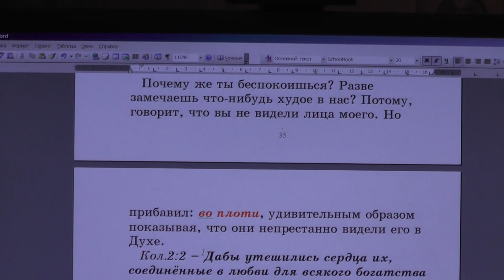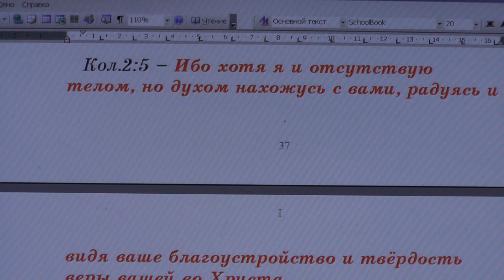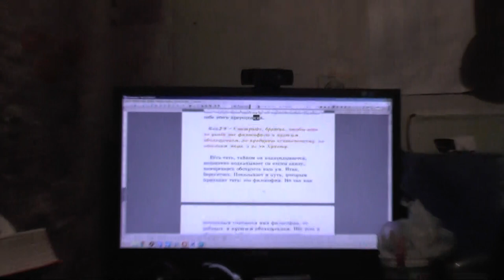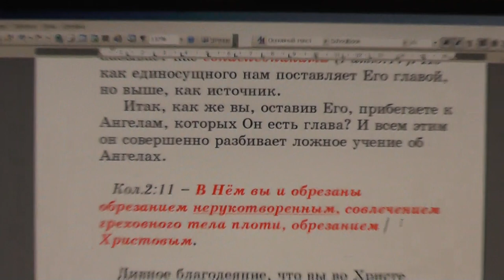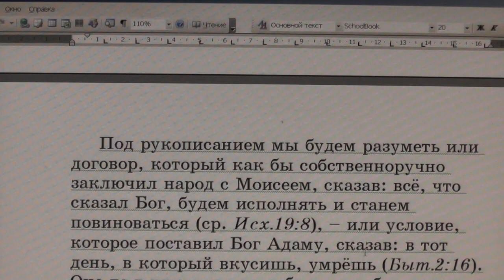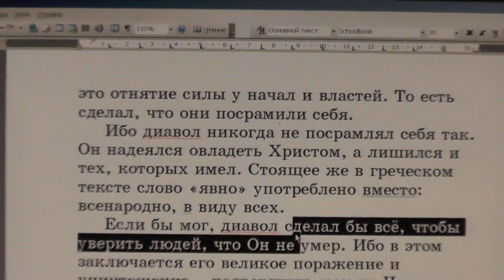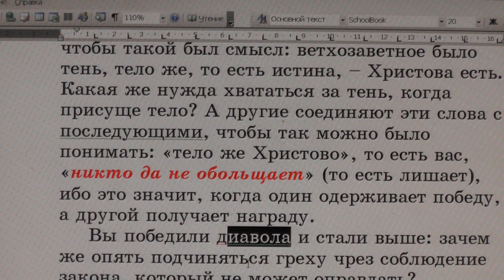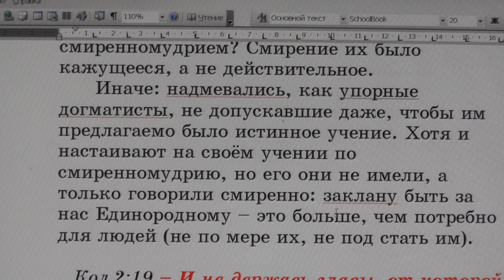№78. Колос. 2:1. С толкованием блаженного Феофилакта и комментариями.